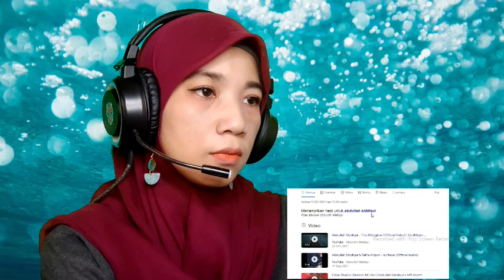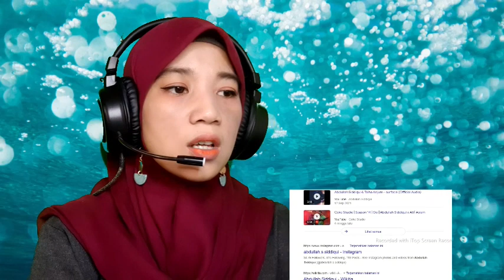COKE STUDIO | Season 14 | Go | Abdullah Siddiqui x Atif Aslam [LA React🇮🇩Reaction]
Coke Studio ; Coke Studio | Season 14 | Go | Abdullah Siddiqui x Atif Aslam